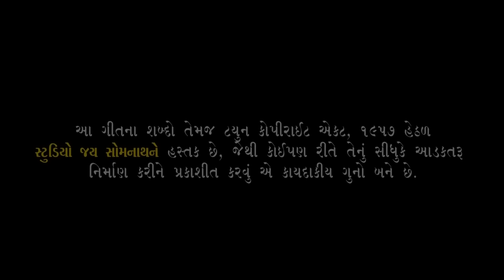Bolya Bolya Madhratu Na Mor - Poonam Gondaliya | Full HD VIDEO | Monsoon Special | New Gujarati Song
Singer & Acting :- Poonam Gondaliya
Lyrics :- Kavi Shree Dula bhaya Kag ( Kagbapu)
Recording Studio :- Vraj Audio Rajkot ( Rocy Jeshing )
Director :- Vallabhbhai Gondaliya ( Bapu ), Ram Gondaliya
Video Editing :- Indradeep Vyas